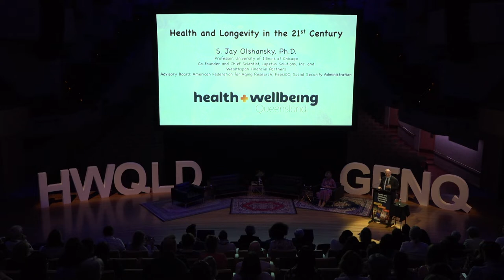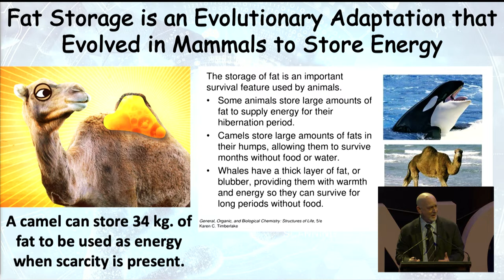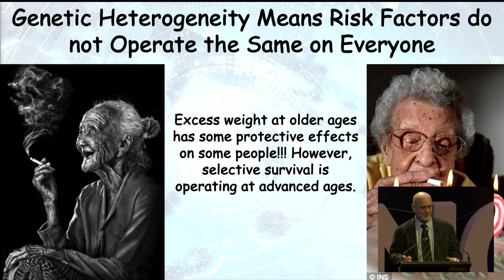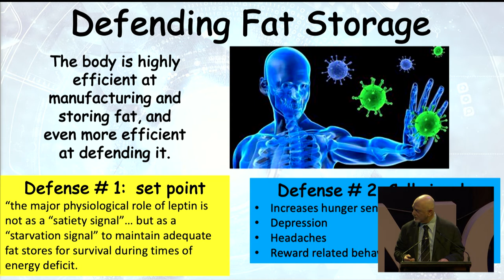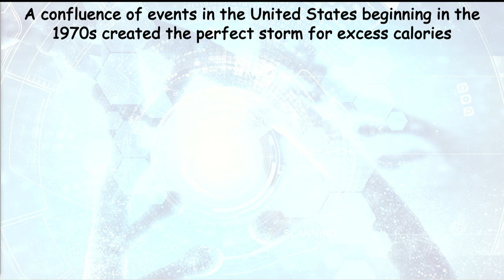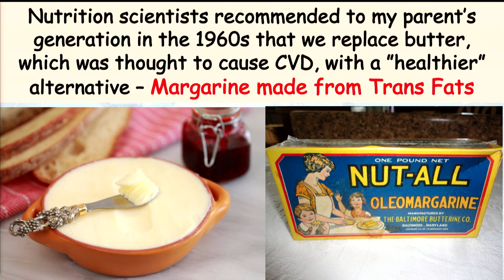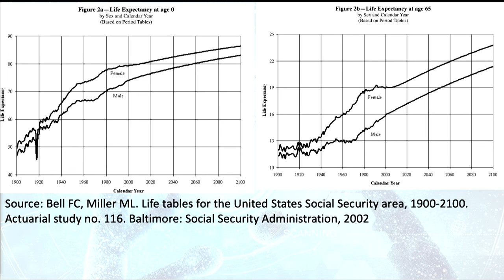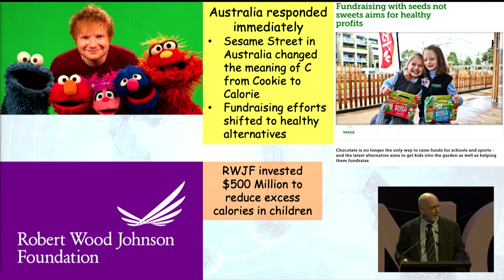Professor S. Jay Olshansky keynote presentation I Health and Wellbeing Queensland Symposia 2022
Health and Longevity in the 21st Century

Presented by Professor S. Jay Olshansky (Professor of Public Health, University of Illinois, Chicago) at the Health and Wellbeing Queensland Symposia 2022.

The rise in life expectancy observed in the 20th century has decelerated, stagnated, and even declined in many parts of the developed world in the last decade. Part of this phenomenon is due to the biological aging of our bodies becoming the most important risk factor for survival, but acquired behavioural risk factors still play a critical role in influencing and determining duration of life. In this presentation I’ll discuss the various factors that contribute to human longevity; I’ll explain why human body design limits how long we can live; and I’ll illustrate how modifying various behavioural risk factors early in life can have a profound influence on healthspan and lifespan later in life.